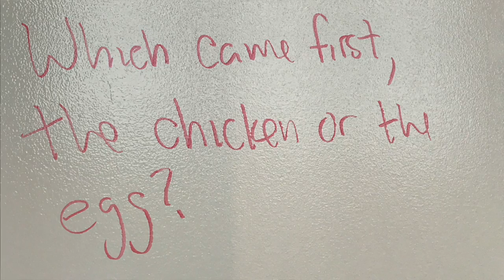DigitalC Tech Hive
DigitalC, a nonprofit organization, recently moved into a 1920s three-story building that was formerly a car showroom on Euclid Avenue in the Health-Tech corridor. DigitalC is using the space as its headquarters, and rents much of it as co-working space for entrepreneurs.